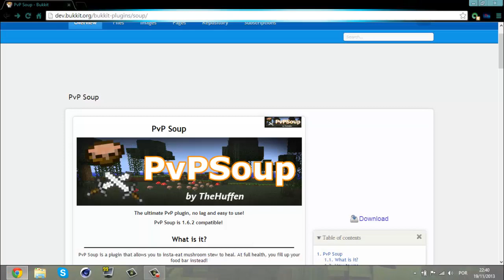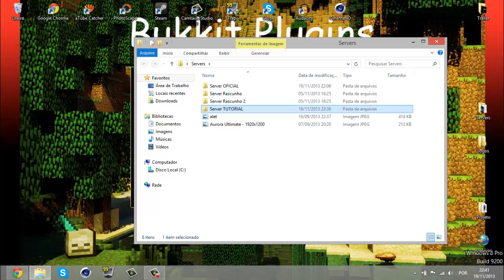Bukkit Plugins - PVP Soup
# Social

-pvpsoup.use

# Informaçoes

---Entre na RPM: goo.gl/Lfi9PD